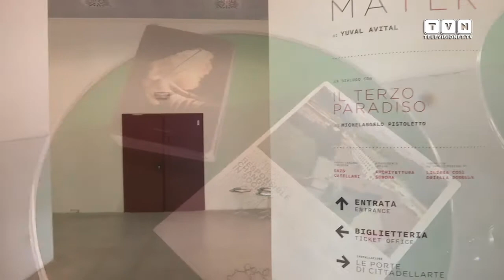"Alma Mater" alla Fabbrica del Vapore - L'originale installazione-performance di Yuval Avital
Un'opera di forte impatto sensoriale, un'esperienza totale ed immersiva a metà tra installazione e performance. La Cattedrale della Fabbrica del Vapore ospita dall'8 luglio al 29 agosto 2015 "Alma Mater", la nuova imponente creazione multimediale di Yuval Avital, in dialogo con un'inedita versione de "Il Terzo Paradiso" di Michelangelo Pistoletto. Ai nostri microfoni l'artista Yuval Avital e il designer Enzo Catellani.